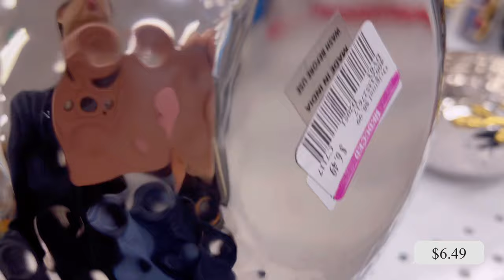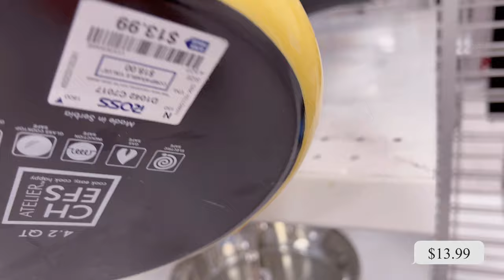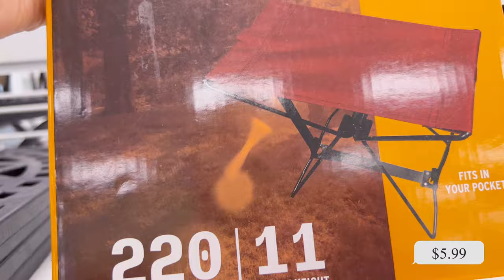'ROSS' Kitchenware, Decor, Furniture, Shop With Me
ROSS
Kitchenware Decor Furniture